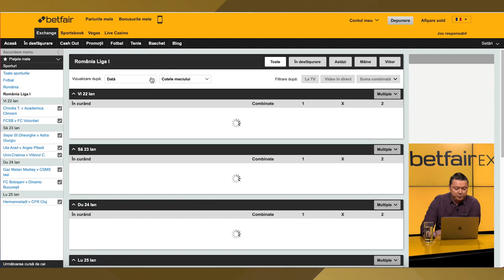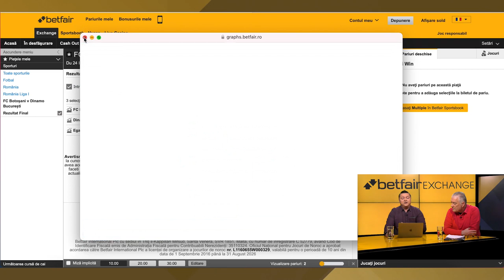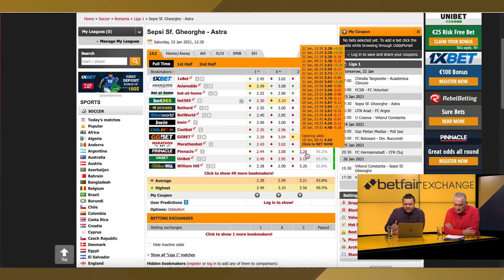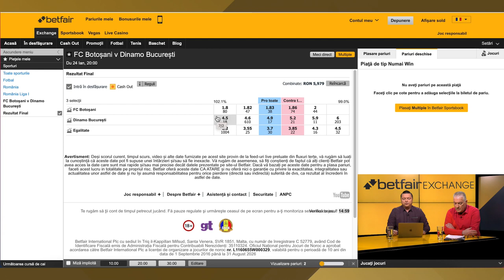Află DE CE scad cotele la pariuri sportive și CUM poți profita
Învață din acest tutorial cum și de ce scad cotele la pariuri sportive și cum poți profita de aceste scăderi. Am explicat ce indicii ne pot oferi scăderile mari de cote și cum putem verifica singuri la orice meci cum au evoluat cotele.

Există aspecte  pe care trebuie să le cunoști în domeniul pariurilor, aspecte care țin atât de Betfair Exchange cât și de strategii de pariuri sportive, care sunt mult mai importante decât ceea ce caută pariorii în general și aici mă refer la ponturi pariuri sau cota 2 sau recomandari pariuri, super cote, pronosticuri sigure, etc.

În emisiunea Bursa Pariurilor, căutăm să explicăm cât mai pe larg anumite noțiuni care pot fi utile chiar și în pariuri pentru incepători